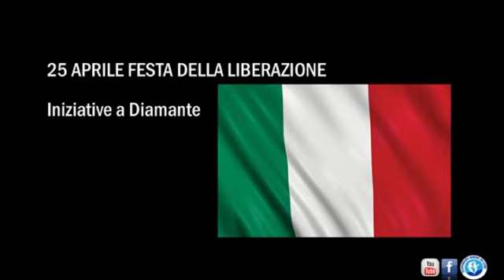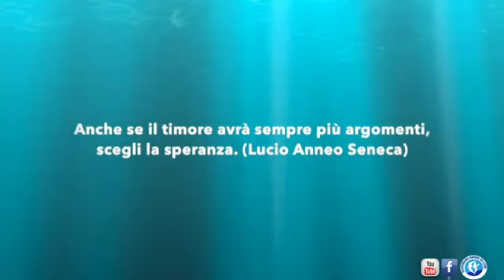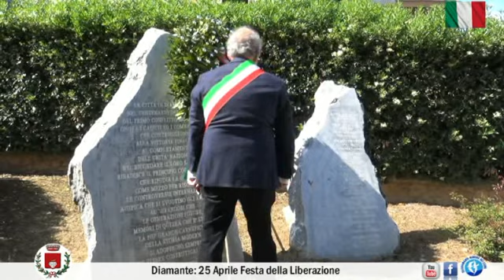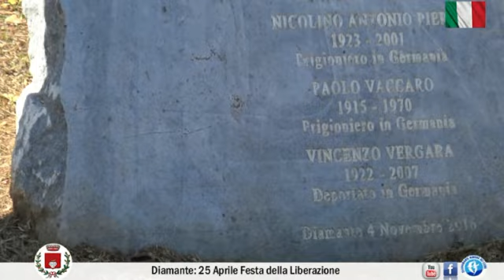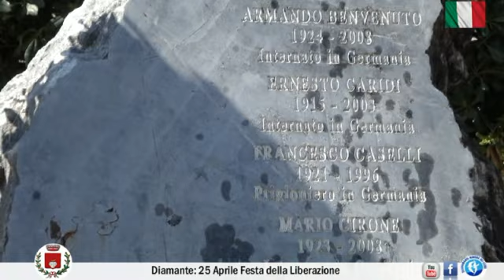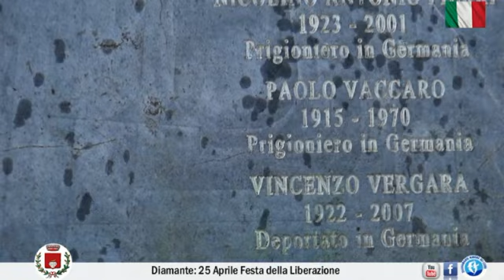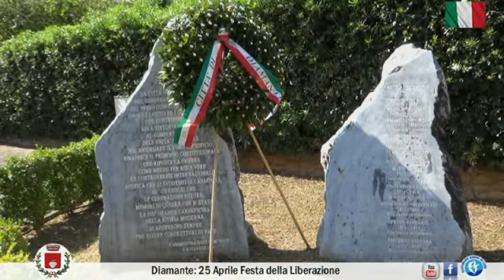Diamante: Iniziative 25 Aprile Festa della Liberazione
Diamante: Iniziative 25 Aprile Festa della Liberazione: Ruderi di Cirella illuminati col tricolore e commemorazione dei caduti